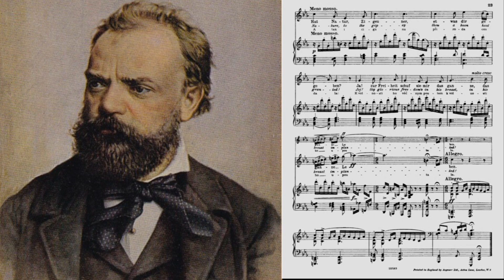Dvořák Zigeunerlieder op. 55.7 Playback (excerpt) Uli Schauerte, Klavier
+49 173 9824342 Mal wieder eine Klavierbegleitung, zwischendurch auf a) einer Arschbacke und b) besonderen Wunsch einer Sängerin, die zu meiner Ehre ansonsten schätzt, was ich ansonsten mache: Orchesterplaybacks.